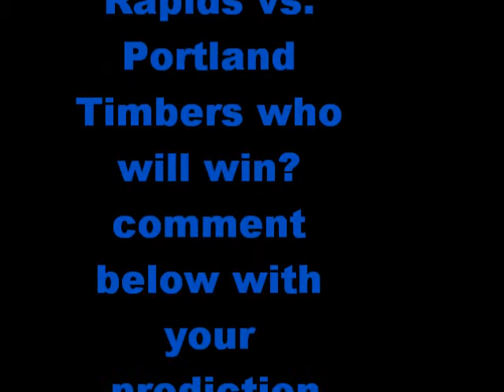Colorado Rapids vs. Portland Timbers what is your prediction on a winner?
Colorado Rapids vs. Portland Timbers who do you think will win this match up?